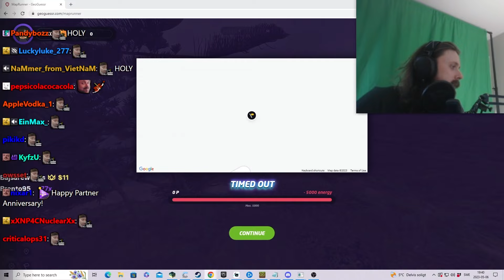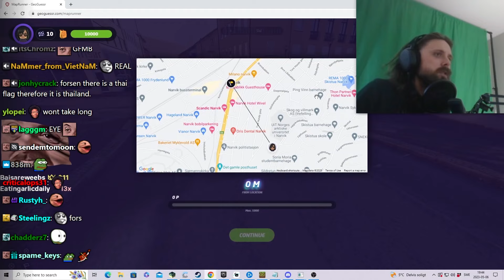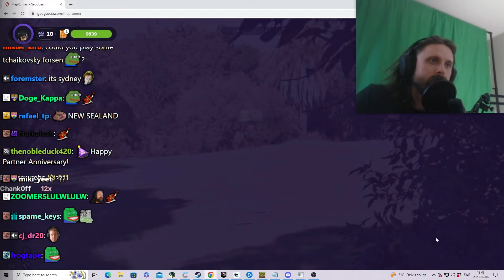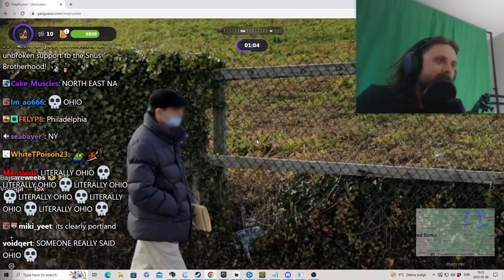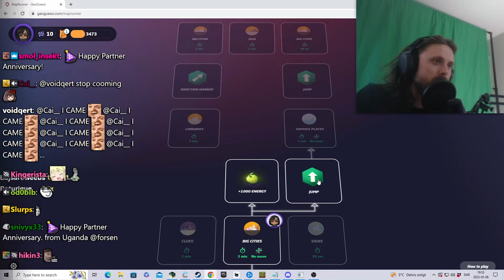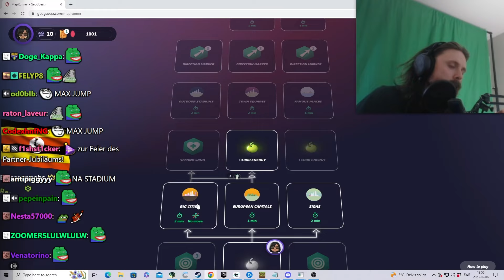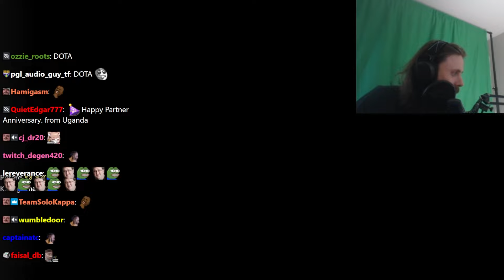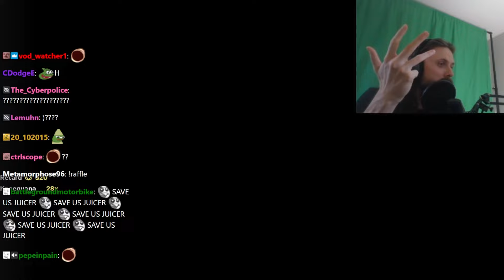Forsen Plays GeoGuessr - Part 6